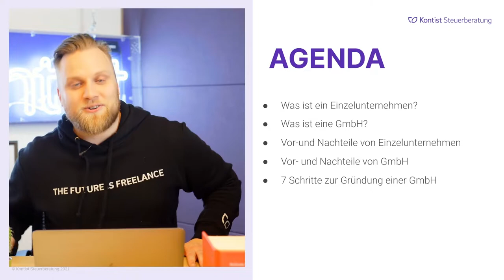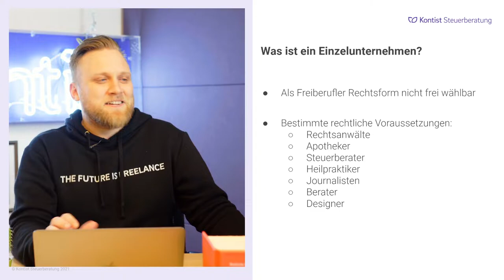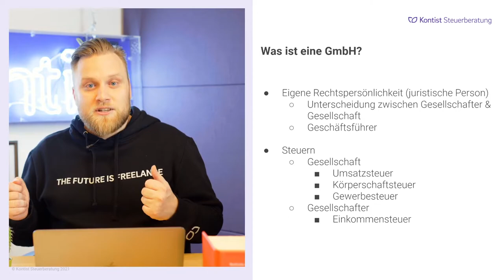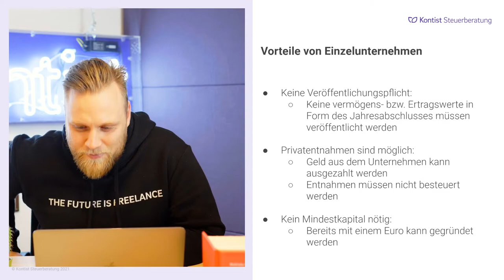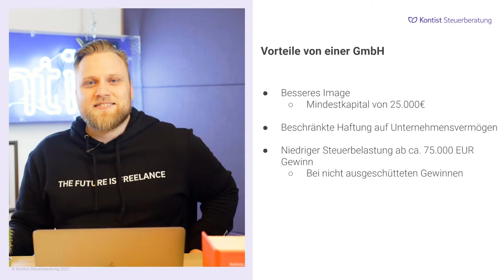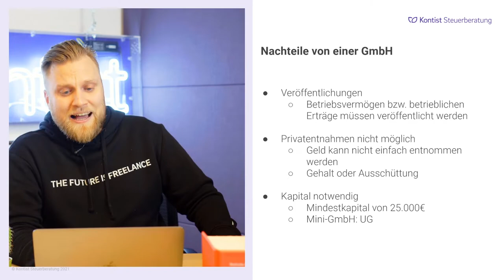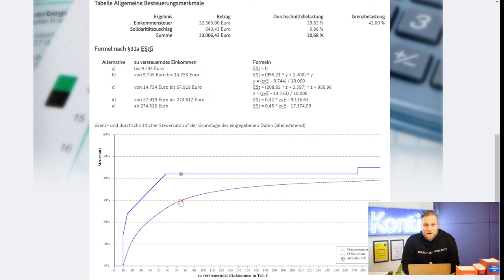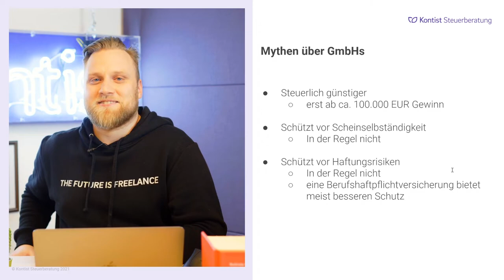GmbH oder Einzelunternehmen - Was ist die beste Rechtsform für dein Business? | Webinaraufzeichnung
▬ Mehr Informationen ▬▬▬▬▬▬▬▬▬▬▬▬▬▬▬▬

GmbH oder Einzelunternehmen?
Du möchtest gründen, aber im Dschungel der Rechtsformen hast du den Überblick verloren? In dieser Webinaraufzeichnung zeigen wir dir, wie du die beste Wahl für dein Business triffst!

▬ Empfehlungen ▬▬▬▬▬▬▬▬▬▬▬▬▬▬▬▬

▬ Timestamps ▬▬▬▬▬▬▬▬▬▬▬▬▬▬▬

00:00 Intro
01:15 Agenda
03:50 Was ist ein Einzelunternehmen?
10:10 Was ist eine GmbH?
19:00 Vorteile von Einzelunternehmen
22:44 Nachteile von Einzelunternehmen
26:50 Vorteile einer GmbH
31:00 Nachteile einer GmbH
34:14 Unternehmergesellschaft
37:03 Fazit: GmbH oder Einzelunternehmen?
38:51 Steuerberechnung für Einkommensteuerpflichtige
46:11 Mythen über GmbHs
47:42 Fragen aus der Community
53:13 Outro